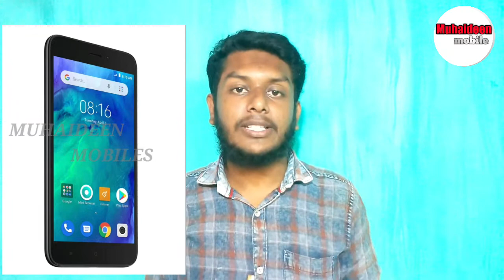Trending and Low Price Mobiles|Best Mobiles In |MUHAIDEEN MOBILES